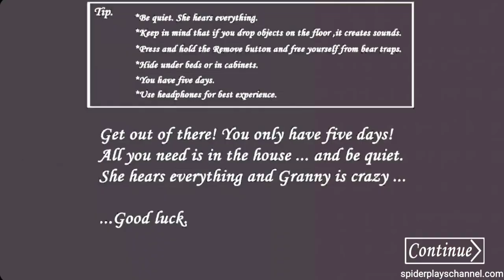Granny Revamp Horror Game In Darker Old Nightmare Mode Car Escape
Feels nostalgic to see the house in Old Nightmare atmosphere✨

↪Granny
✨Google Play:

↪Mod Creator: @OmGi010

↪My Screen Recorder:
 DU Recorder

↪My Video Editor:
PowerDirector Mobile

↪My Thumbnail Editor:
PixelLab
Background Eraser